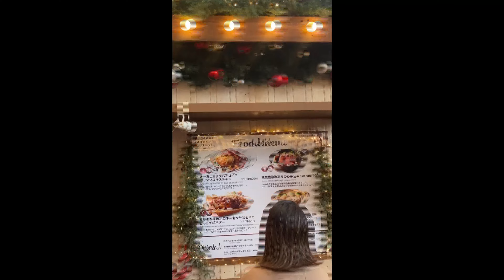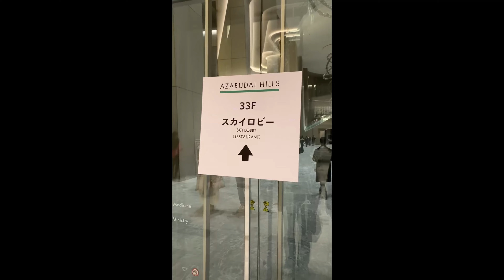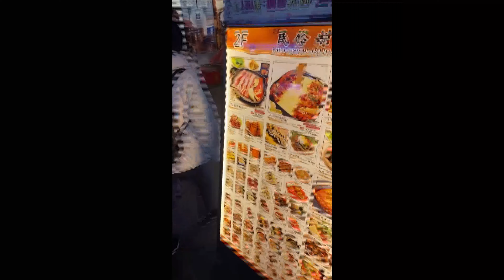Tokyo Christmas Market | Building Sangber tranga Night View | Korean dawr | Tam mai